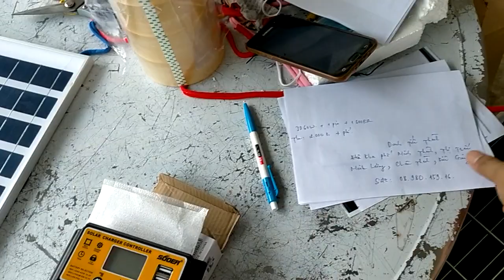JD 60w, SUOER 30A, Pin 100w giá tổng chỉ 2tr mà quá chất, gởi chú Thành tại Kiên Giang, 0766874311